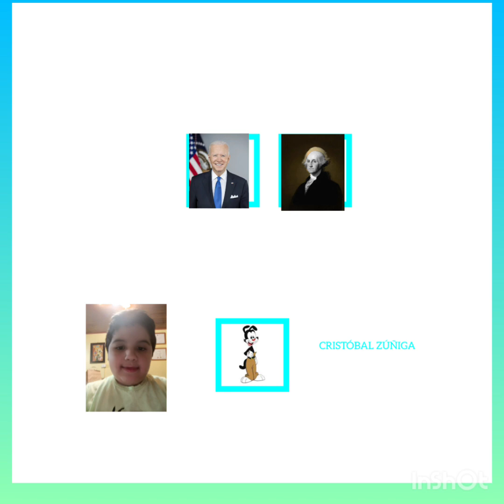la independencia de chile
RECUERDAS DE LAS REGIONES DE CHILE